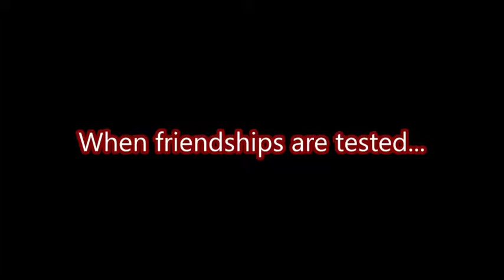CherryPatch UHC Season 2 - Episode 5 - Inventory Management, the game!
UHC is a game mode where you do not regen lost health without golden apples or potions.  This match was teams of two, but with the twist of teammates spawning separate from each other.  Last team standing wins!

Cherry Patch is a private, whitelisted server.

Links for the assorted team members are below. Not all members recorded, however, and a few chose to stream the match.

Intro by CherryPGamer

MUSIC INFO
Artist: Alphabets Heaven
Track: Arka
Album: Arka